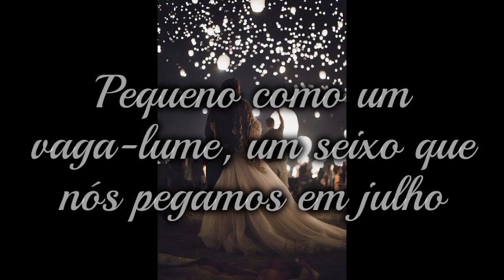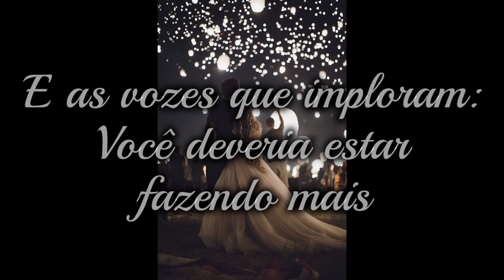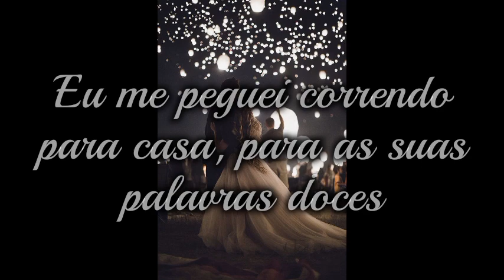taylor swift legendado em português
Sweet Nothing
Taylor Swift

I spy with my little tired eye
Tiny as a firefly, a pebble that we picked up last July
Down deep inside your pocket
We almost forgot it
Does it ever miss Wicklow sometimes?

Ooh, ooh

They said the end is comin'
Everyone's up to something
I found myself running home to your sweet nothings
Outside they're push and shoving
You're in the kitchen humming
All that you ever wanted from me was sweet nothing

I wrote a poem
You say: What a mind
This happens all the time

'Cause they said the end is comin'
All that you ever wanted from me was nothing

Industry disruptors and soul deconstructors
And smooth-talking hucksters out-glad-handing each other
And the voices that implore, you should be doing more
To you I can admit that I'm just too soft for all of it

They said the end is comin' (they said the end is comin')
Everyone's up to something (everyone's up to something)
Outside they're push and shoving (outside they're push and shoving)
You're in the kitchen humming (you're in the kitchen humming)